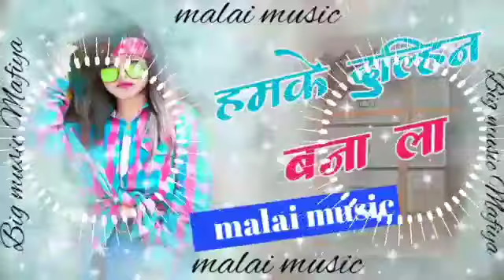Unka Dulhan banaa le DJ IMRAN RAJA 2022 28 subscribe jarur Karen